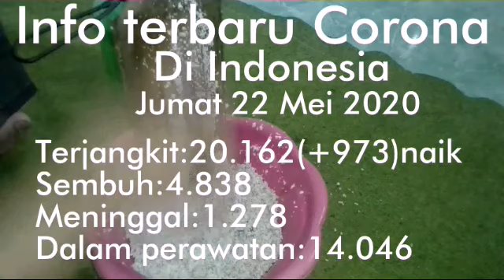Challenge memarut kelapa bagian terahir